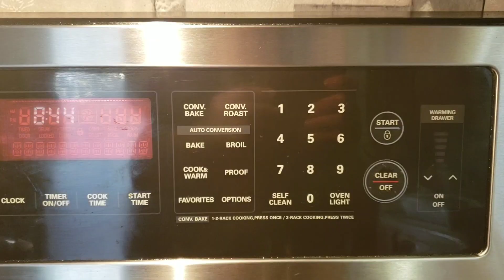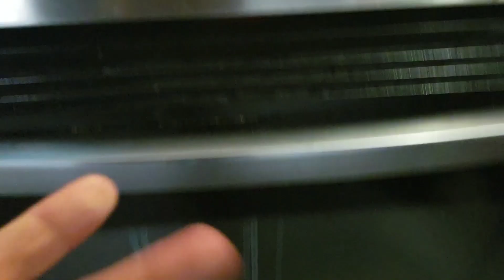Special Recipe for kids Mini Pizza